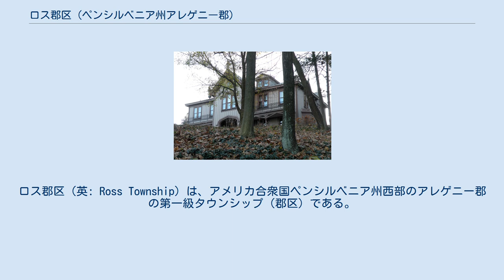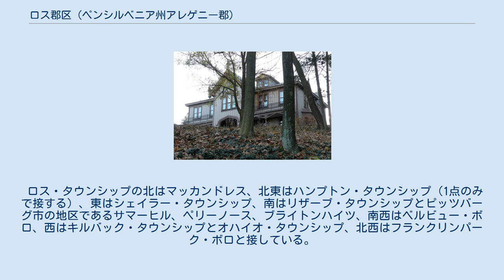ロス郡区 (ペンシルベニア州アレゲニー郡)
ロス郡区（英: Ross Township）は、アメリカ合衆国ペンシルベニア州西部のアレゲニー郡の第一級タウンシップ（郡区）である。
2010年の国勢調査での人口は31,105 人だった。
2007年9月、ペンシルベニア州のその級のタウンシップ法に認められている強い首長と弱い行政委員会の政府形態を採用した。
 ロスはピッツバーグ市の北3マイル (5 km) にある同市が広がってきた郊外町である。
マックナイト道路とアメリカ国道19号線沿いに強い小売回廊がある。
 公共教育はノースヒルズ教育学区に属しており、多くの自治体に跨るノースランド公共図書館の体系に参加している。
 1809年6月26日、パイン・タウンシップのジョン・マックナイトが他の30人の住人と共にアレゲニー郡裁判所に新しいタウンシップの創設を請願した。
11月の開催期に許可が降りて、ロス・タウンシップが生まれた。
ピッツバーグ市の著名な弁護士ジェイムズ・ロスにちなんでロスと名付けられた。
1790年のペンシルベニア州憲法を批准するための会議で、ロスが西ペンシルベニアを代表して出席していた。
ロスはアメリカ合衆国上院議員となり、ジョージ・ワシントンの私有地弁護士だった。
 初期開拓者の多くは、1784年にコーンプランター酋長がジョージ・ワシントンと結んだ条約に、多くのインディアンが同意しなかったので、インディアンを恐れながら暮らしていた。
ロス・タウンシップの場合は、セネカ族の狩猟地があり、白人は侵入者だった。
1794年になって、正式にインディアン集団を追い出し、カスパー・リールがやっとこの地域が落ち着いたと判断した。
リールの双子の息子、デイビッドとカスパー・ジュニアが、ピッツバーグより北では最初に生まれた白人の子となった。
 ロス・タウンシップが初期に名声を得たのは、その地域を通る道路だった。
インディアンがベナンゴ・パスを通って旅し、それが後にフランクリン道路と呼ばれ、米英戦争の時に「エリー湖の湖上戦」に向かうオリバー・ペリー代将が利用した最大級に重要なルートとなった。
ペリーがその戦闘で勝利した後、道路の名前は再度、ペリーズビル・プランク道路と改名された。
この時代の道路は、悪天候でも通行を助けられるように、一方に大きな木製板を貼っていた。
州上院議員ハーマン・P・ブラントが市境からペリービルまで道を舗装するよう請願したのは1920年代になっていた。
この道は再度改称され、現在使われているペリー・ハイウェイとなった。
 この道路沿いに1799年にハイランド長老派教会が建設された。
この教会は今も残っており、初期の家族の大半がここで礼拝に出席し、また町の集会所としても使われたので、町の中心として機能した。
教会の敷地に隣接してペリーズビル学校ができた。
ここはピッツバーグとしても、ロス・タウンシップとしても最も悪名高い脱獄囚の舞台となった。
1902年1月30日、アレゲニー刑務所長の妻キャサリン・ソッフェルが、愛するようになっていたビドル兄弟の脱獄を助けた。
激しい吹雪の中での逃亡となり、ペリーズビル・プランク道路沿いで隠れ家と輸送手段、食べ物を探していた。
他に隠れる場所もなくて、ペリーズビル学校校舎の1室に押し入り、昼の教室を温めていただるまストーブの温かさが残っていたので、体を温めた。
ビドル兄弟は食べ物を欲し、道路をホワイトハウス・ホテルまで行き、ハム・サンドイッチ6切れとウィスキー1パインとを求めた。
エド・ビドルは金が足りないことが分かり、ある女性の札入れを取り出し、それで代金を払った。
上着には収納できるだけのポケットもなかったので、拳銃をバーテンダーのクライスト・ウェラーの目に見えるように出していた。
二人は馬と馬車を盗もうと何度も試みて失敗した後、スリーデグリー道路沿いに開いている納屋を見つけ、馬と馬車を入手できた。
彼らが脱獄したという報せは1月31日朝に伝わり、彼らは追跡されて、バトラー郡で捕まえられた。
 これら悪名高いよそ者以外に、ロスの住人の中にも名声を得た者がいた。
ハーマン・P・ブラントは州上院議員となり、カスパー・リールとジェイコブ・ウェイツェルは独立戦争の軍人として名声を得、サイモン・ガーティは開拓者に対して背教者となり、世界中で何度も書物に描かれてきた。
 1908年、ペリーズビル・ボランティア消防団が結成された。
 1962年8月1日、ノースウェイ・モールが62の店舗を擁して開店した。